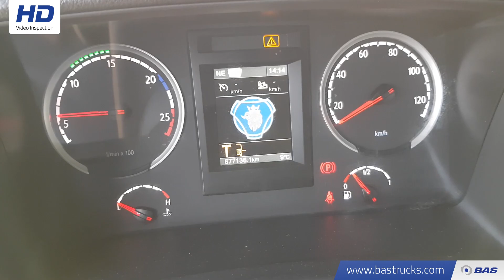70117781 Scania R450